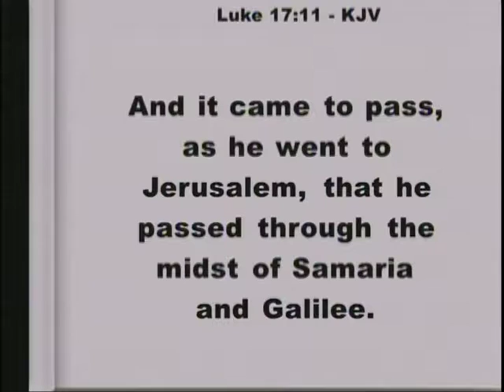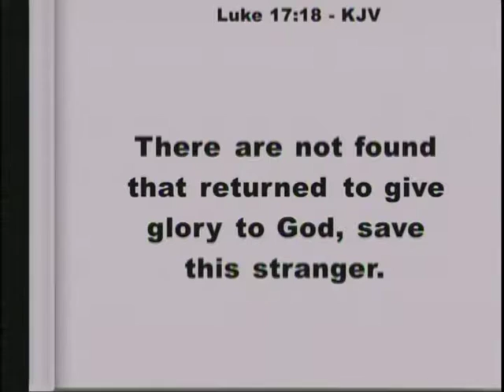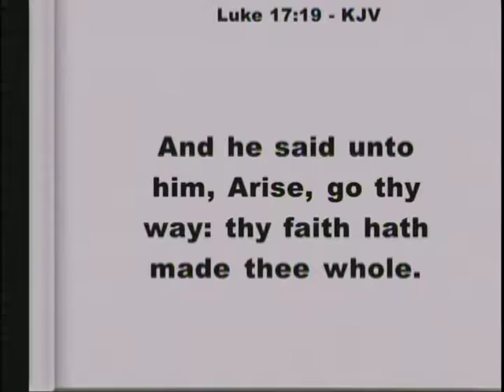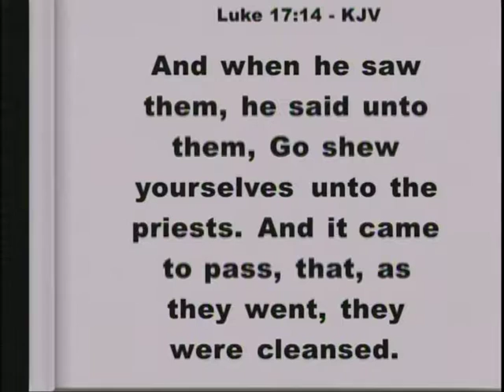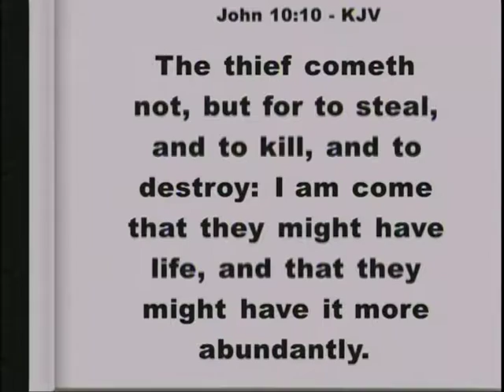Jesus Master (Sermon By Jerry R. Nelson-WPHC-Wilson-NC)